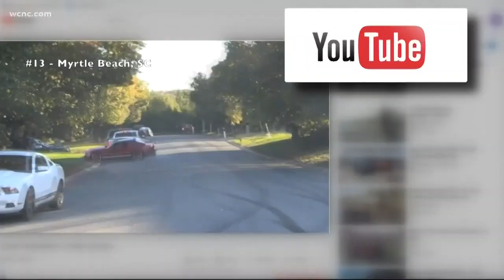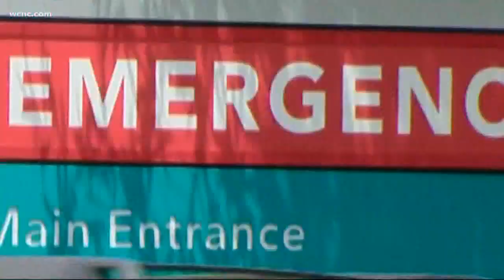Charlotte school bus drivers at fault in 60% of crashes last year, CMS says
According to new data from Charlotte-Mecklenburg Schools, bus drivers in the district were at fault for 60% of preventable accidents in the 2018-19 school year. That rate was the highest in the district in the last three years. So what's being done about it?